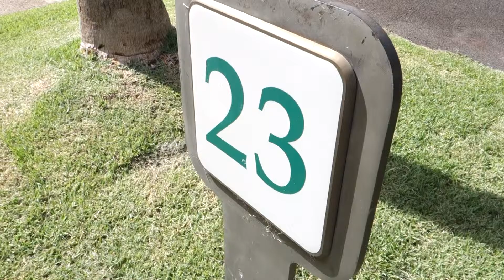RayChin.com, Realtor's Cut, Kapalua Golf Villas, 23P3,4, Kapalua Maui Hawaii